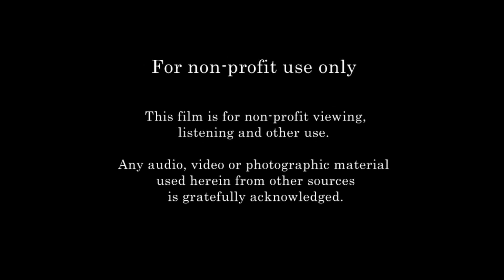GENGKHULI Band's song, Gazho Fagondi, by Devasish Wangza DV